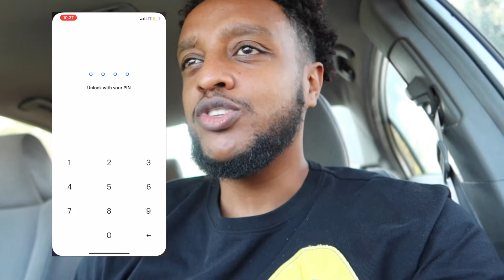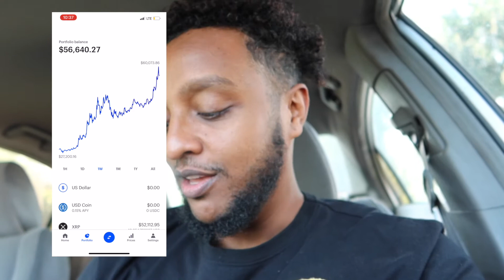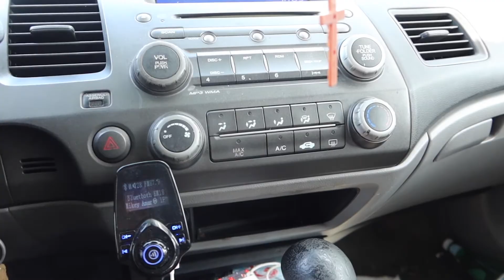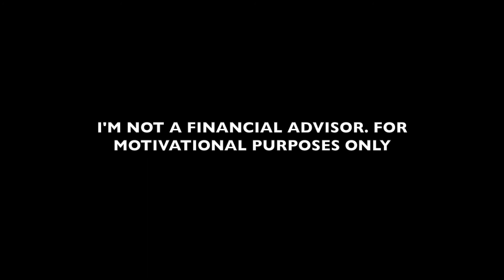I MADE $35,000 THIS WEEK